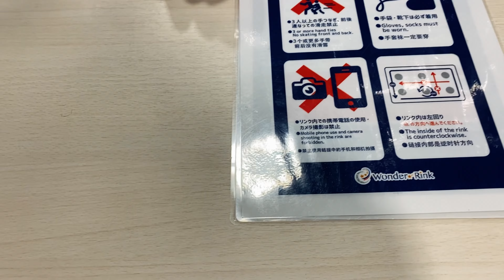I Went ICE SKATING And This Happened IceSkating First Time Skating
Ice skating can be a sport or pastime and I tried It😃. Watch to the end to see what happens.
Please enable your subtitles to enjoy this video as we spoke about three languages.

If you are new here, my name is Lady Pamela. I am a Ghanaian currently studying In Japan. I make videos about my life in Japan and anything I am passionate about.

How to Use chopsticks

Quarantine Study Tips